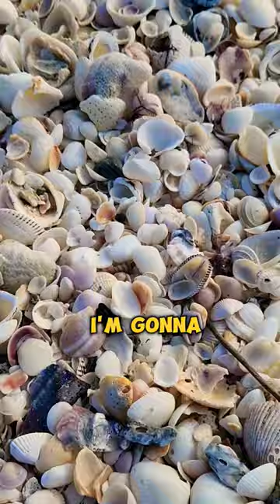DOLPHINS n SEASHELLS ❤️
In this video we take a shuttle to an Island off Marco and on the way we see some dolphins.